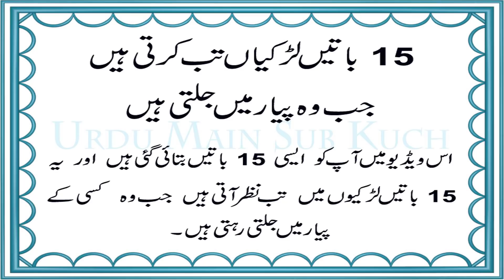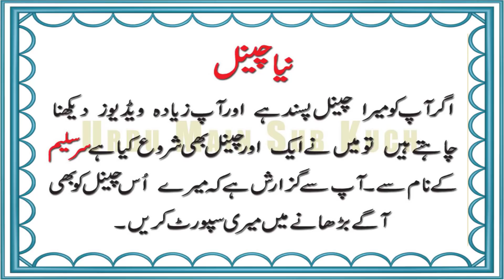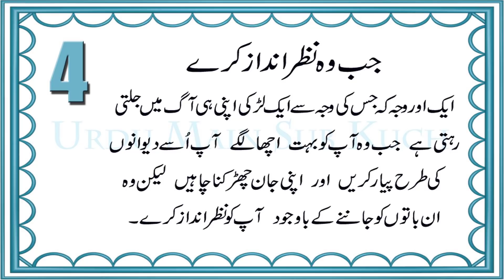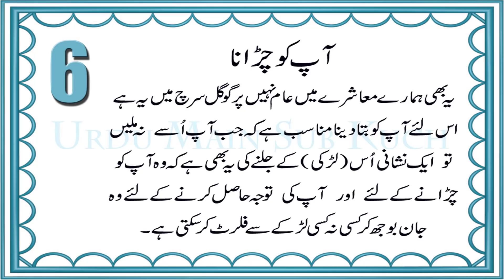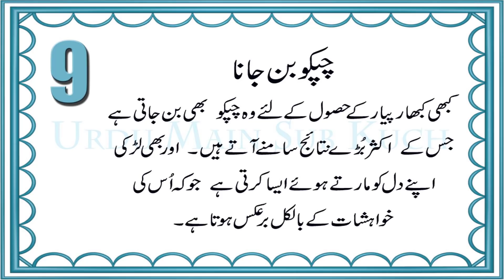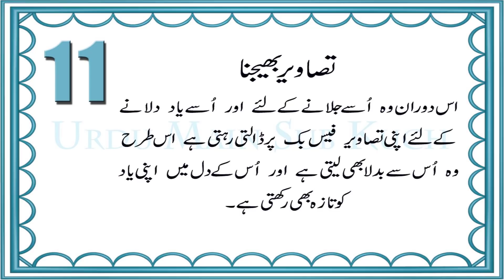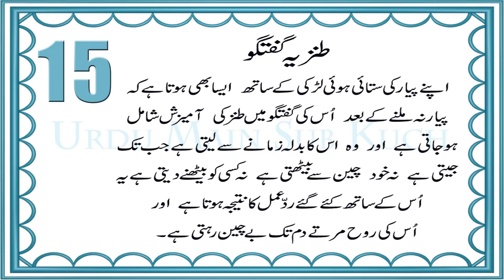15 Things Girls Do When They Get Jealous in Urdu & Hindi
Es Video Mai Aap Ko Aisi 15 Batai Batayi Jayengi Jo Larkiyan
Tub Karti Hain Jub Wo Piyar Mai Jalti Hain..